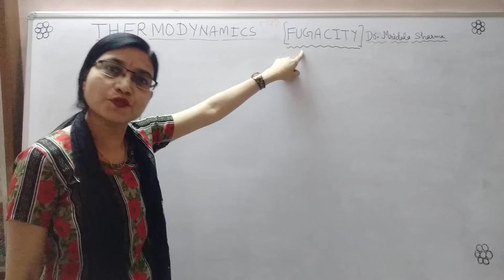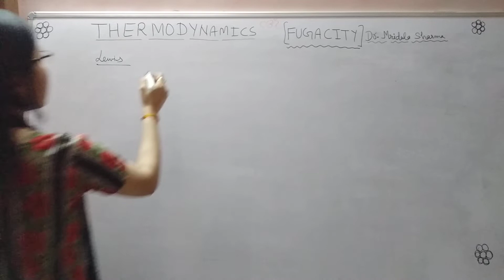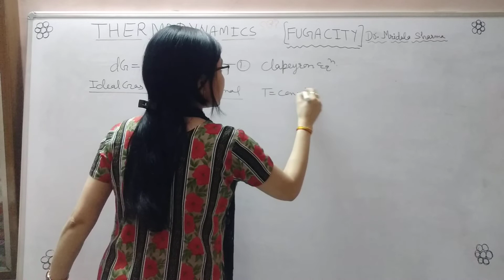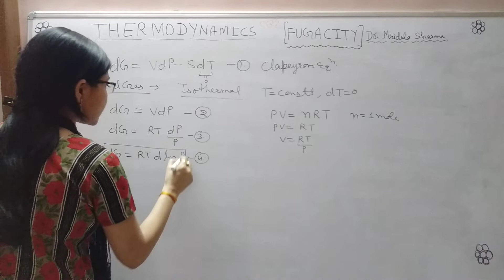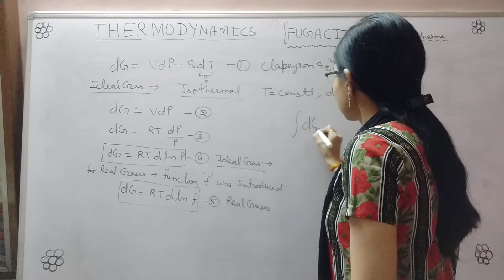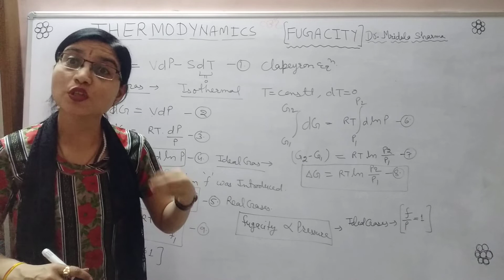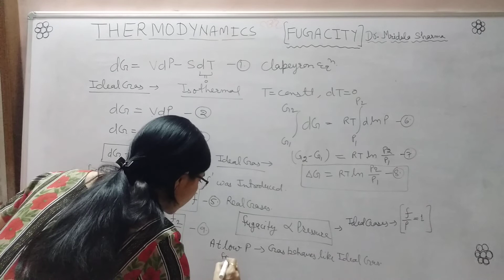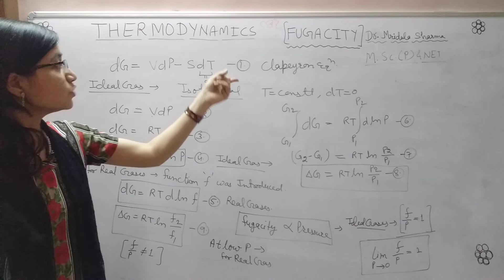Fugacity, M. Sc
Scope after M. Sc in Chemistry